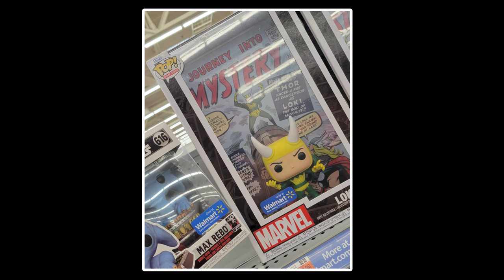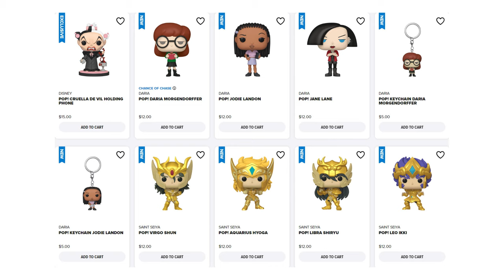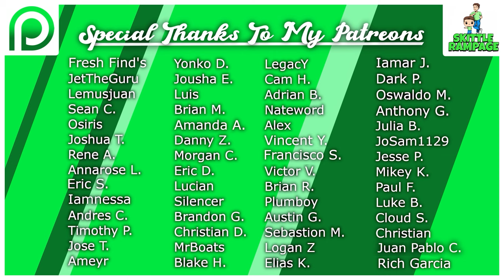30+ NEW Leaked Funko Pops! + Updates (Anime, Attack On Titan, KPOP BTS & BLACKPINK, Marvel, Nft's)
Today we go over 30+ Newly Leaked Funko Pops + Store Updates from the Funko Shop, Hot Topic & More!

Topics: Anime, Attack On Titan, Kpop BTS & Black Pink, Marvel, Funko Nft's, Disney, Seven Deadly Sins, F1 Racing & More!